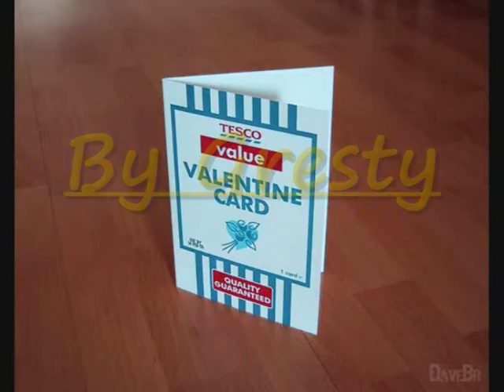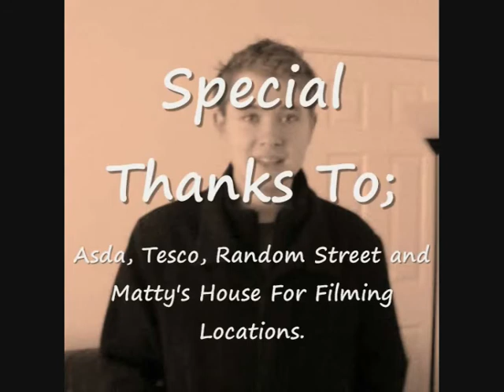College Project-Tesco (funny)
Me, chris and Gresty pissin' 'bout.